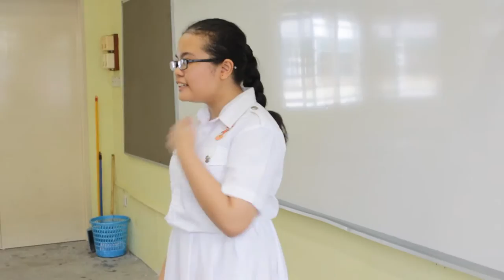Singaporean Life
This is a short film made by us from Fuhua Secondary. If you somehow stumble on this, we hope you will like it! :)